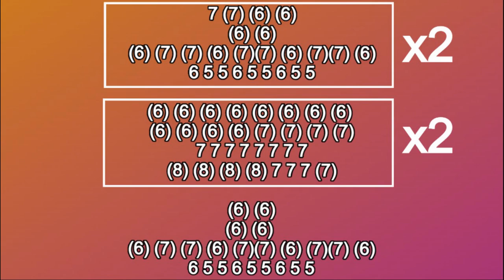TIKTOK, CALM DOWN HARMONICA ( C DIATONIC ), ARMÓNICA C, BLUES HARP C, GAITA DE BOCA C, MUNDHARMONIKA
TIKTOK, CALM DOWN THEME ON MOUTH ORGAN C,
TIKTOK, CALM DOWN THEME MUNDHARMONIKA C
TIKTOK, CALM DOWN THEME ON HARMONICA C
TIKTOK, CALM DOWN THEME THEME ON HARMONICA C